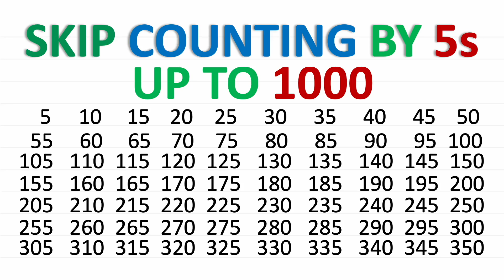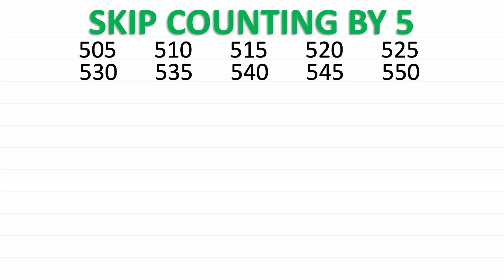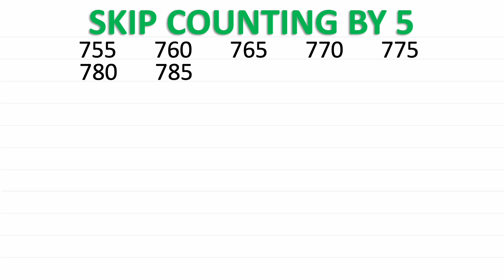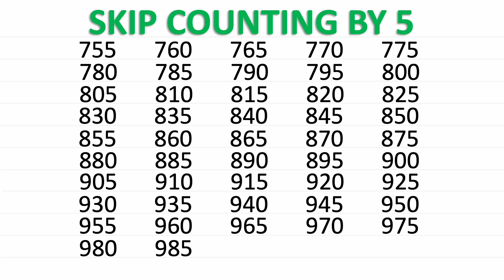Skip Count by 5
Helping students to learn skip count by 5